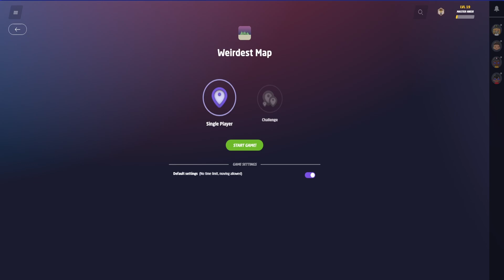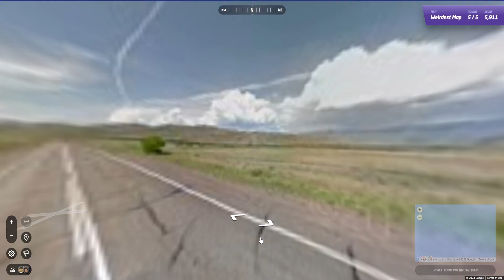Weirdest Maps on GeoGuessr!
I found some weirdest maps on Google maps.